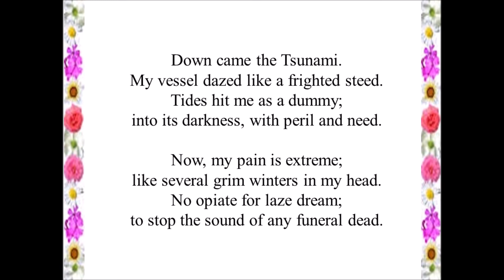Pain of Grim Winters--- A Poem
Bellowing- emit a deep loud roar, typically in pain or anger.
Roving--- constantly moving from one area or place to another.
Goggles- a stare with protruding eyes.
Spite-- a desire to hurt, annoy, or offend someone.
Blister—sore, swelling, eruption, wound
Jilted- rejected, ditched
Stranded- left without the means to move from somewhere.
Scrape- rub or cause to rub the hard surface
Flaks- criticism, opposition
Whipped-- having been flogged or beaten with a whip.
Mushy- excessively sentimental.
Dazed- unable to think or react properly; bewildered
Steed-- a horse being ridden or available for riding.
Peril- serious and immediate danger
Grim- ugly, gloomy
Opiate-- dull the senses of (someone) with or as if with opium